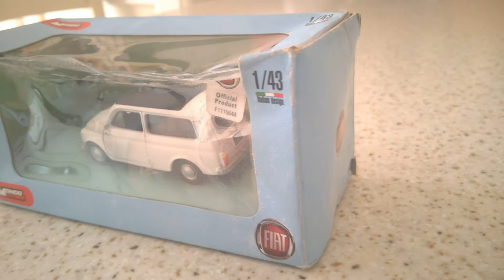MondoMotors - Fiat 500 Giardiniera 1/43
Panoramica di un modellino raffigurante una Fiat 500 giardiniera,in scala 1/43.
Acquistata,approssimativamente,intorno all'anno 2010.